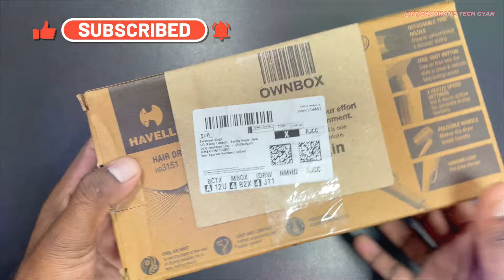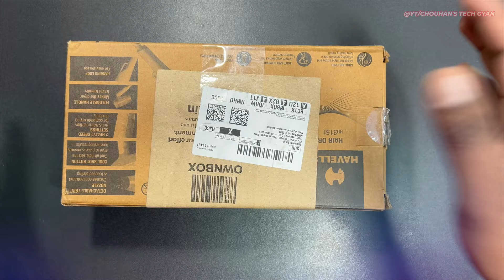The Secret to Perfect Hair: HAVELLS HD3151 Review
Find the best men/women hair dryer under Rs1000 with this shocking deal! Don't miss out on this chance to get your hands on the popular HAVELLS HD3151 hair dryer at an affordable price. Upgrade your hair styling routine with this must-have beauty tool from HAVELLS.

नीचे दिए गए लिंक से आप अपने जरूरत के प्रोडक्ट खरीद कर मुझे सपोर्ट कर सकते हैं।
और आपको सपोर्ट इसी प्रकार मुझे प्रोत्साहित करेगा।"

                              -: USED GEAR :-
Digitek Light Stand
DJI OM 4 Gimbal
Maono Microphone
Canon 200D Mark II DSLR
DIGITEK 18" LED Ring Light
Hiffin HF-49 RGB Light
DIGITEK DV DTR 550 Tripod
BOYA BY MM1+ MIC
Grenaro S10-Pro 3 IN 1 Wireless Mic
havells hair dryer hd3151
havells hd3151 hair dryer unboxing
havells hair dryer unboxing
havells hd3151 hair dryer unboxing and review
havells hd 3151 hair dryer unboxing